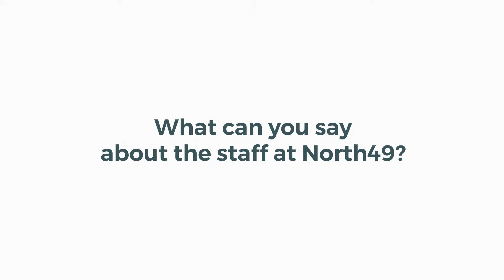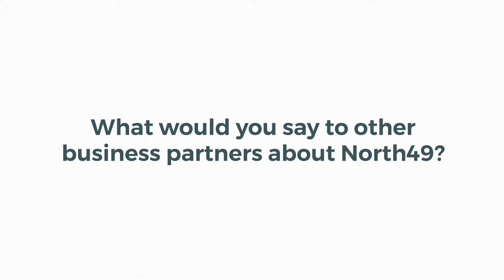ADSS Global - Partner Success Story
Peter Kaufman of ADSS Global talks about his long relationship with North49